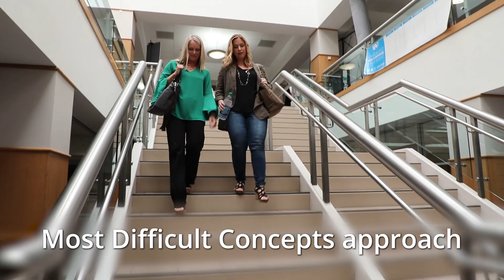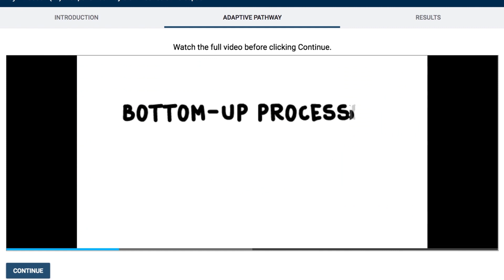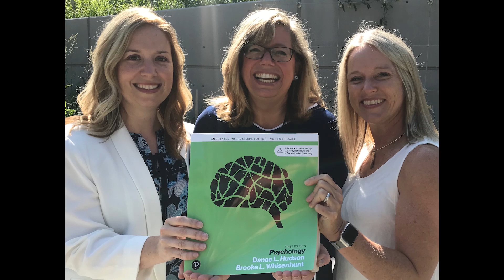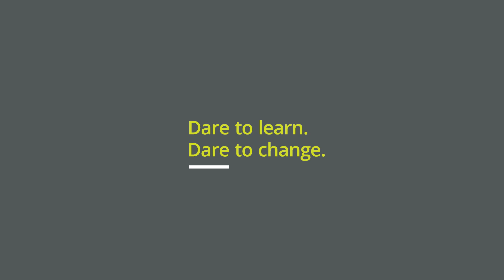Revel Psychology - 1st Edition by Danae Hudson & Brooke Whisenhunt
Revel Psychology is an innovative new Introductory Psychology program that provides a personalized learning pathway for each student. Informed by their successful course redesign expertise, authors Danae Hudson and Brooke Whisenhunt referenced existing literature and conducted original research to identify the most difficult concepts in each chapter. Based on this research, the authors created Adaptive Pathways that identify and correct students’ underlying misconceptions in real time and prepare learners for deeper-level class interactions.